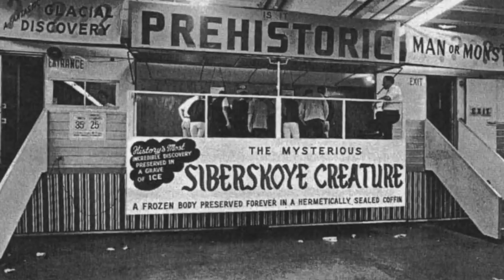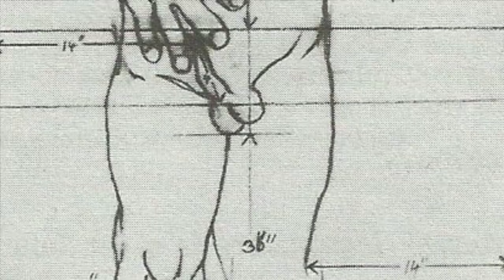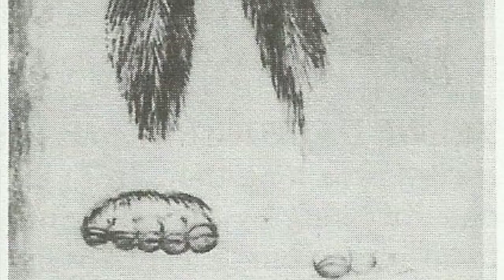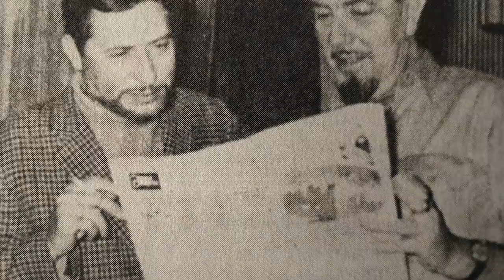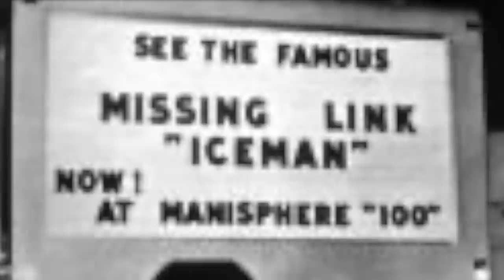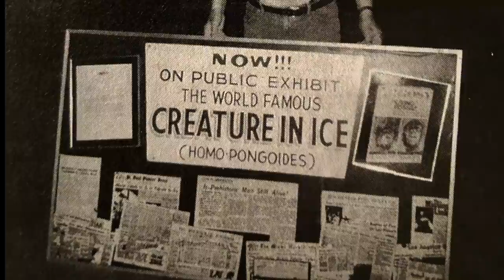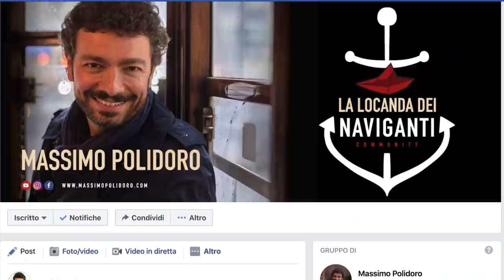Un NEANDERTAL sotto ghiaccio! - Strane Storie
Lo strano caso dell'uomo di Neandertal ritrovato dentro un blocco di ghiaccio (o quasi...)! Autentico mistero o falso clamoroso? Un'indagine sulla straordinaria vicenda del "Minnesota Iceman"...

PER APPROFONDIRE:
Bernard Heuvelmans: "Neanderthal: The Strange Saga of the Minnesota Iceman"
Joe Nickell: "Tracking the Man Beasts"
Lorenzo Rossi: "Criptozoologia. Animali misteriosi tra scienza e leggenda"

I MIEI LIBRI:
Qui alcuni dei miei libri:

Montaggio, immagini, grafica e fotografie originali: Roberta Baria

Grazie per la collaborazione nelle traduzioni a Camilla Marchese

Musica: Tema di “Strane Storie” - Willy L’Orbo - "Darkest Child" di Kevin MacLeod - "Journeyman" di Aakash Gandhi - "Eyes of Glory" di Aakash Gandhi - "Stranger Danger" di Francis Preve - "Mystery " - "Grasshopper" di Quincas Moreira

Altre immagini provenienti da Wikimedia Commons, dalla Collezione James Randi, dalla Collezione CICAP, dalla mia Collezione personale.